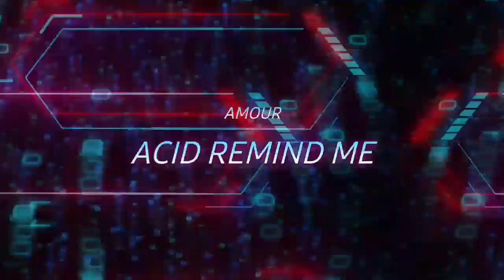AMOUR • ACID REMIND ME • [S.M.] • ANDROID EXTENDED REMIX • 2021 • [ACIDCORE]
TITEL : ACID REMIND ME
ARTIST:  AMOUR
REMIXER: [S.M.] 5UCHTMU51K3R
GENRE:  ACIDCORE / TRIBETEKKK
YEAR: 2021
VERSION: BOOTLEG / LP
ORIGINAL:

BEI COPYRIGHT / CONTENT ANSTPRÜCHEN
BITTE E-MAIL SCHICKEN.
TRACK WIRD DANN UMGEHEND GELÖSCHT.
VIELEN DANK

FOR COPYRIGHT / CONTENT REQUESTS
PLEASE SEND E-MAIL.
TRACK WILL BE DELETED IMMEDIATELY.